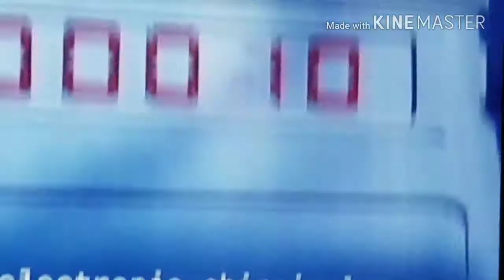MARIO ZILLA VS BOWSER ZILLA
The super Mario super show is weird...